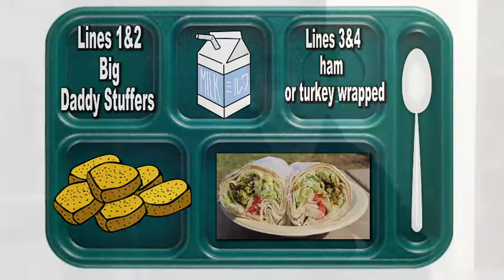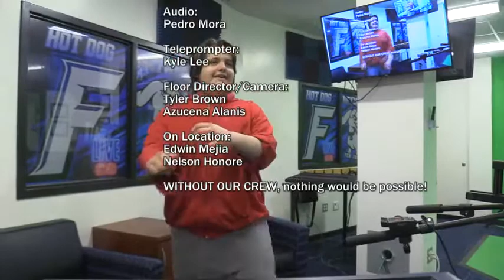HDTV News 4/11/22